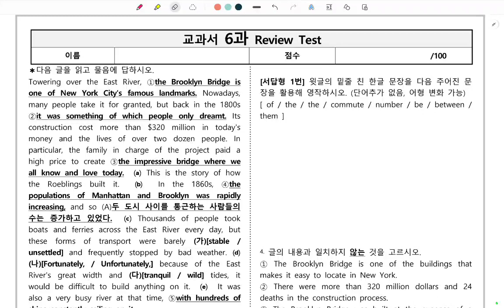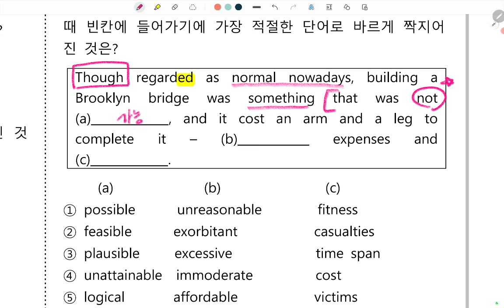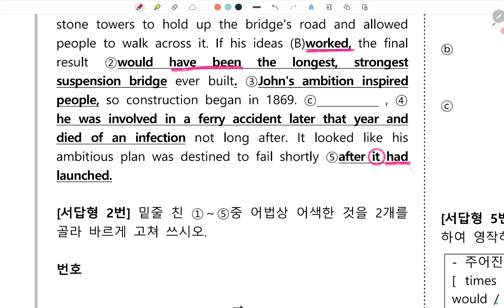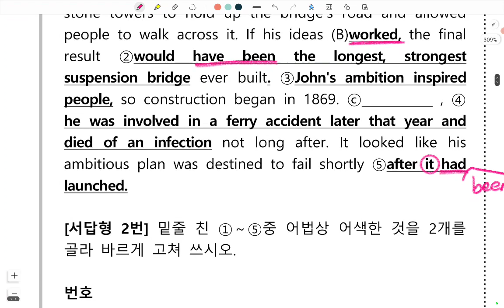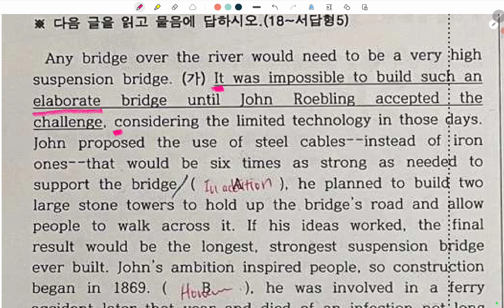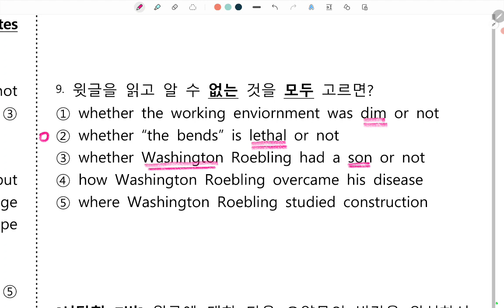[잠실여고 1학년] 교과서 6과 Review Test 해설 강의 by ❤정민쌤❤